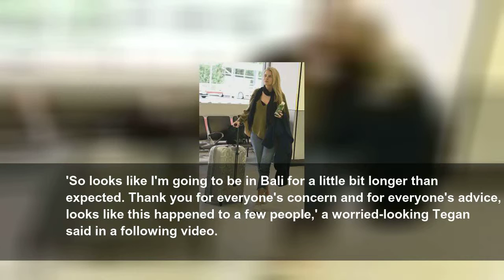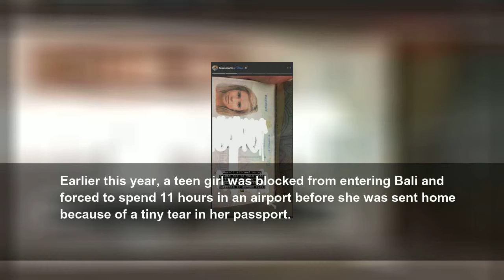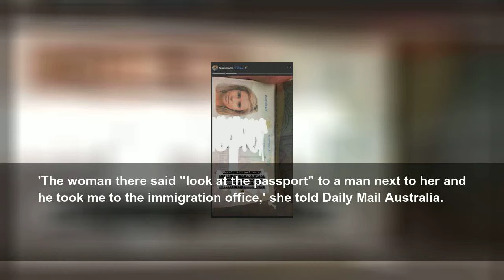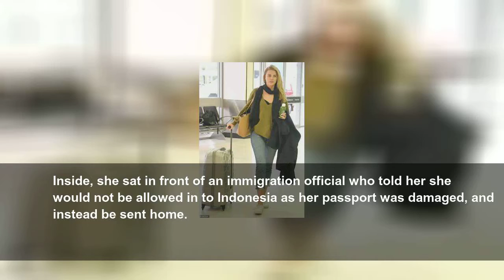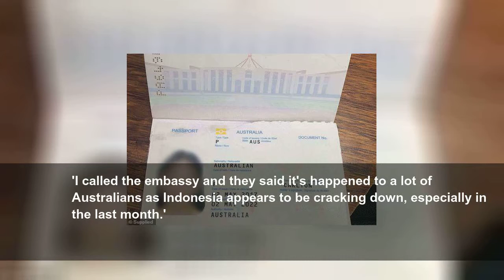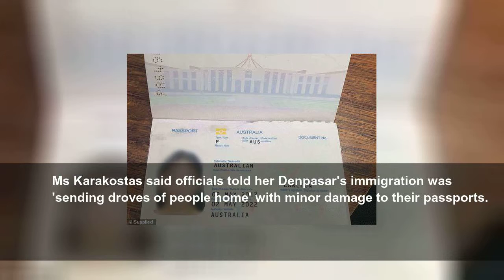Model stranded in Bali over passport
Former Miss Universe Australia Tegan Martin has been left stranded in Bali after being refused to fly due to her passport being damp.
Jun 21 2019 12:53